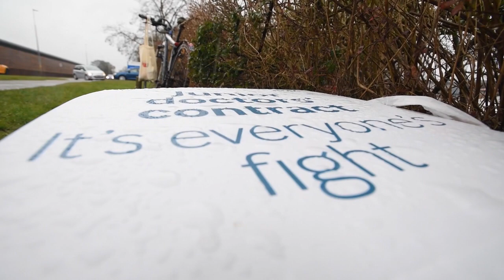Third junior doctors' strike - Lincoln County Hospital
The junior doctors' strike on March 9